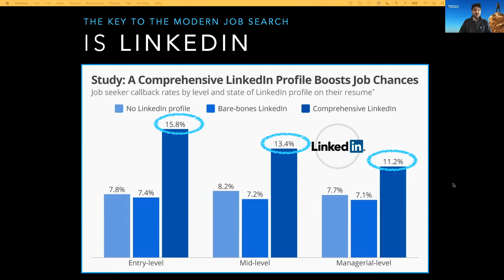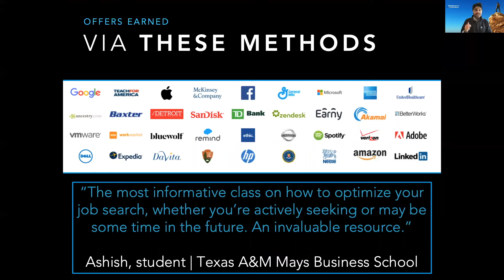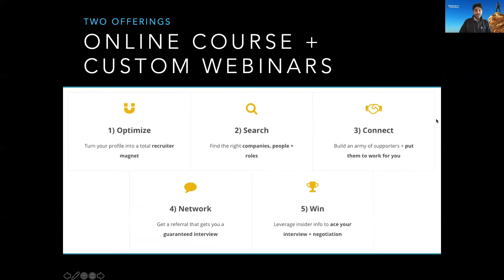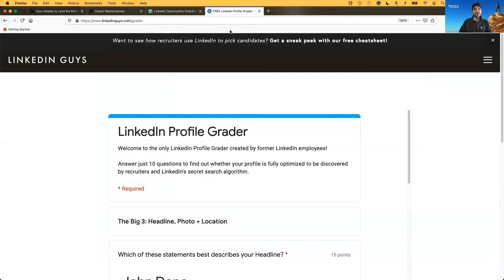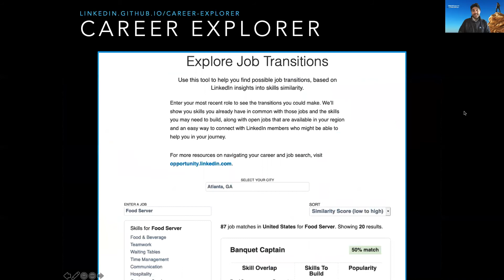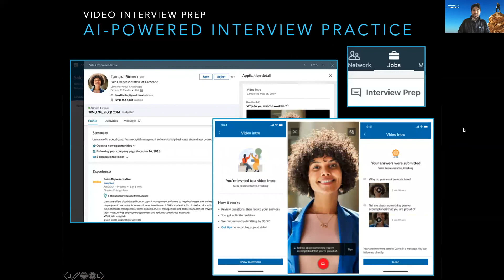The LinkedIn Guys: How to Crush the Modern Job Search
We teach jobseekers how to find -- and get found for -- their dream jobs.

From exploring opportunities and networking to professional branding and researching to land the offer, The LinkedIn Guys are the only expert trainers who worked INside the belly of the beast -- having started the student & new grad team at LinkedIn.

Let us help your jobseekers as we have for hundreds of organizations around the world!